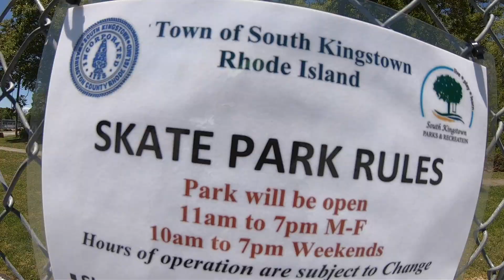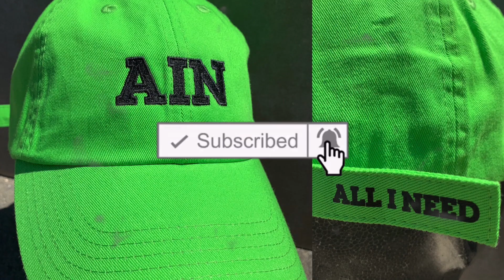IS SKATEBOARDING LIFE? - ALL I NEED SKATE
LABOR OF LOVE - ALL I NEED SKATE